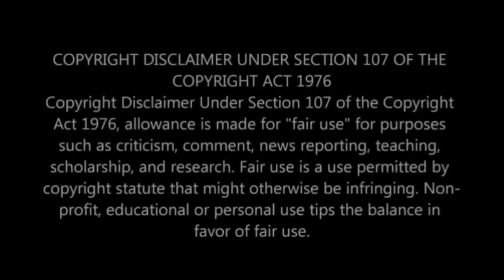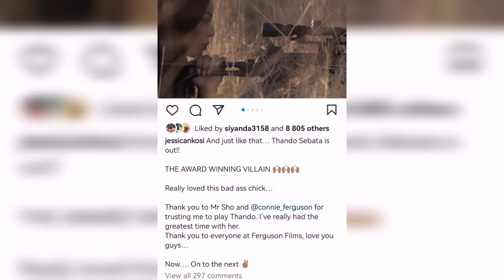RIP Thando Sebata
Jessica Nkosi bids Farewell to The Queen